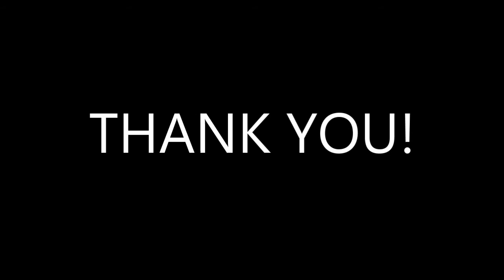#1 Whatateam vs Lucha Brothers